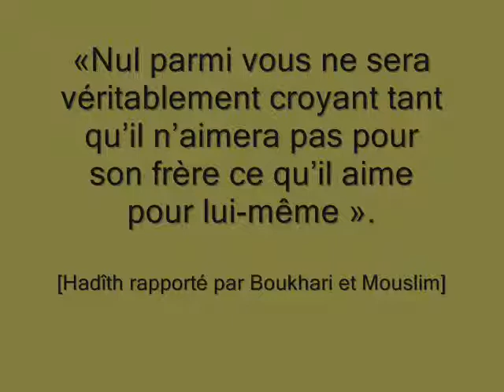hadith n°13 des 40 nawawi